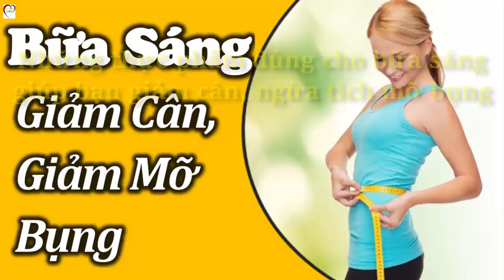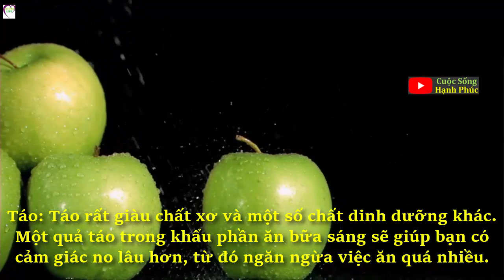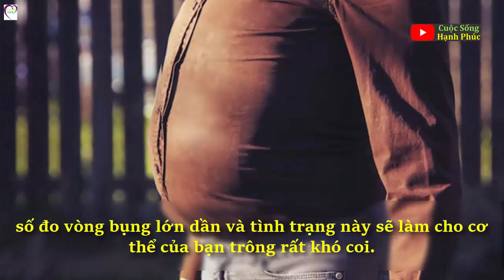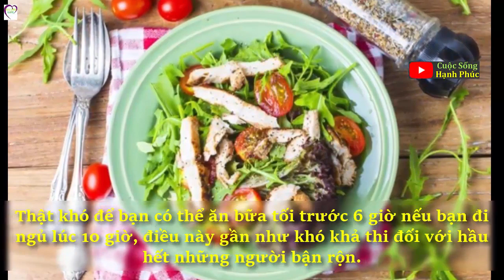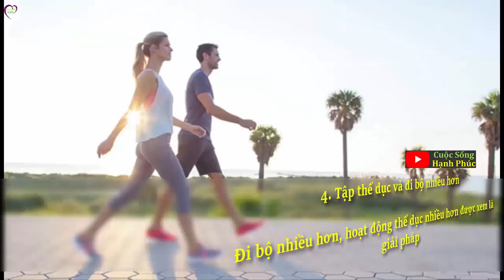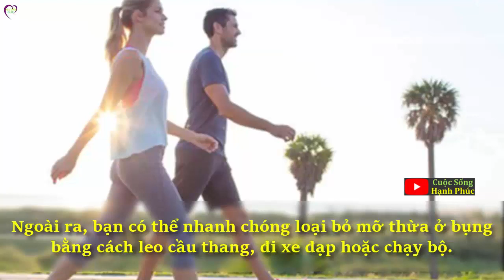Những thực phẩm dùng cho bữa sáng giúp bạn giảm cân, ngừa tích mỡ bụng | Cuộc Sống Hạnh Phúc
Yến mạch, chuối, quả óc chó hay táo… đều là những thực phẩm có tác dụng giảm cân, ngừa tích mỡ bụng, nên dùng cho bữa sáng.